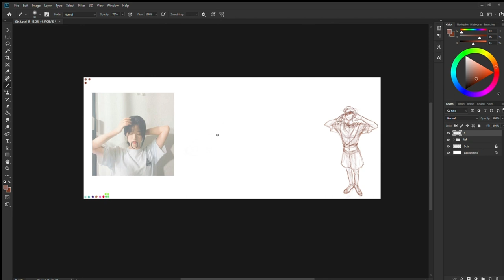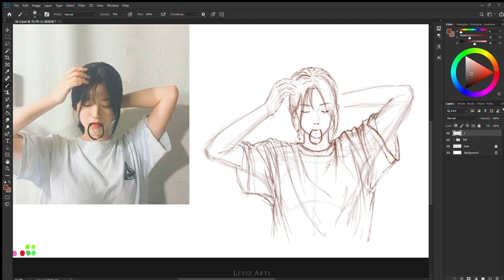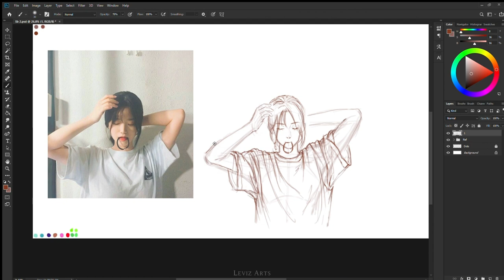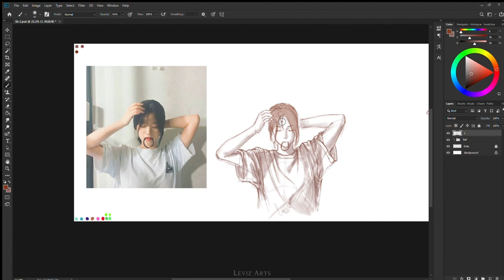🌸 How to Draw a Girl - Digital painting Process